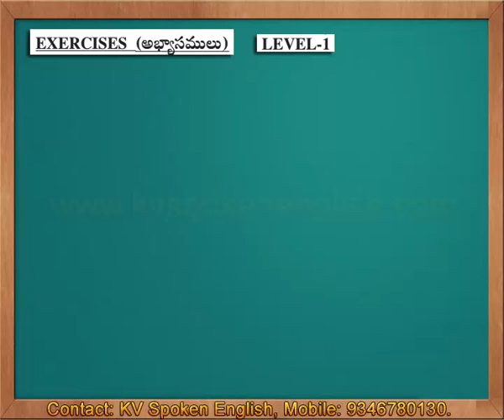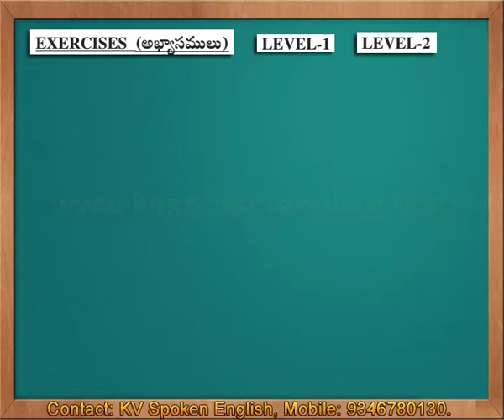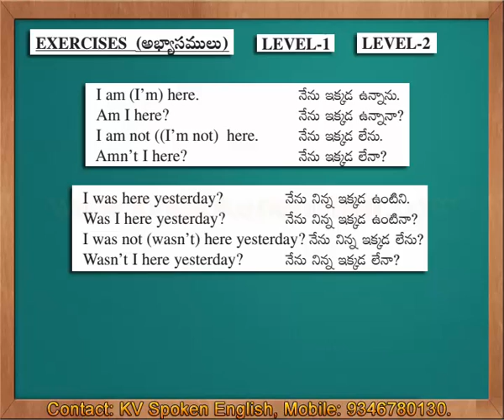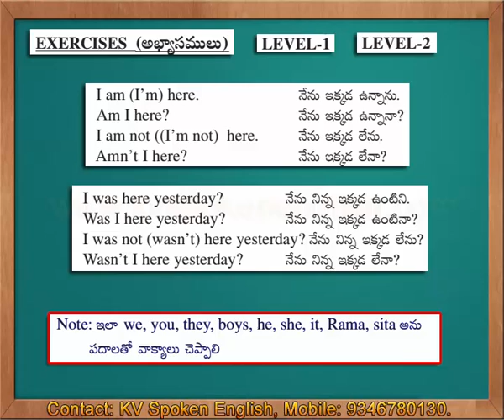Exercises 1 (Level 1 and Level 2) - Spoken English through Telugu